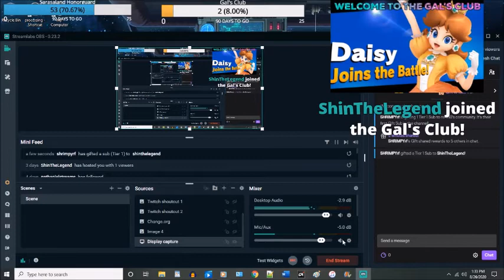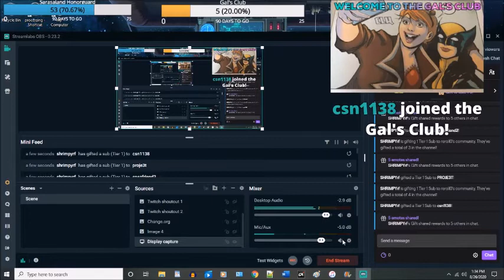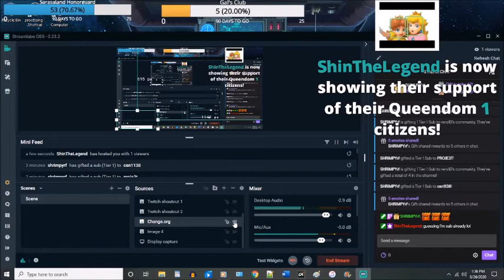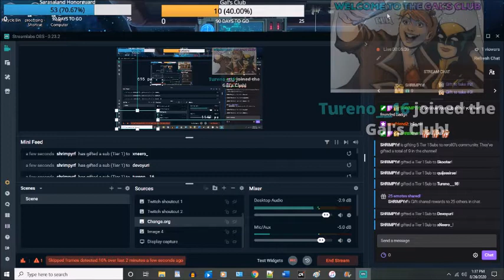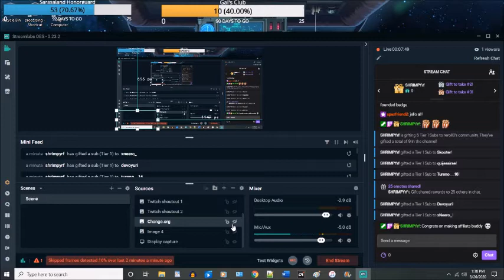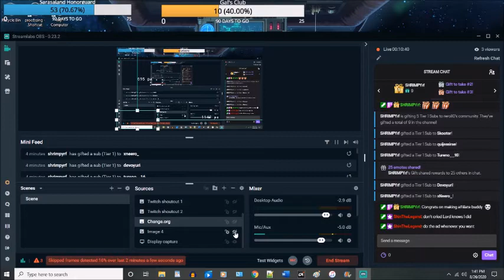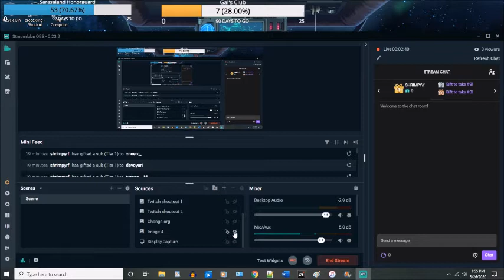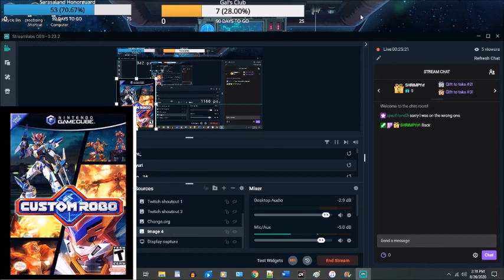Sarasalandcast 016: Custom Robo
For this latest podcast, we talk about Custom Robo. Shrimpyrf in both kindness and generosity, broke the stream by subbing previously and gifting nine other gift-subs during the stream. So, again much thanks to Shrimpyrf and ShintheLegend for being mods and helping me so much, as well my other friends that jumped into the stream.